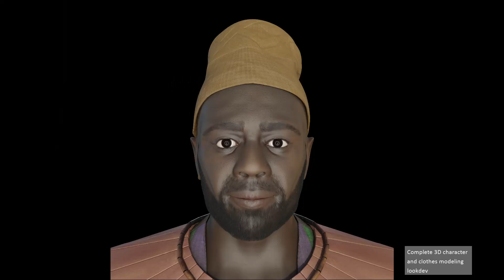James Ngando Generalist character Lookdev